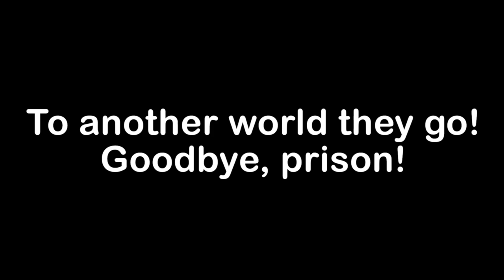Aus einem 100 TAGE GEFÄGNIS entkommen in Minecraft!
Etwas Schreckliches ist passiert! Wir wurden für Verbrechen verurteilt, die wir nicht begangen haben! Was noch schlimmer ist, wir haben nur 100 Tage um auszubrechen oder wir werden exekutiert! Wir müssen einen Weg hier raus finden!

Wir hoffen dir gefallen unsere Videos. Hab einen schönen Tag!